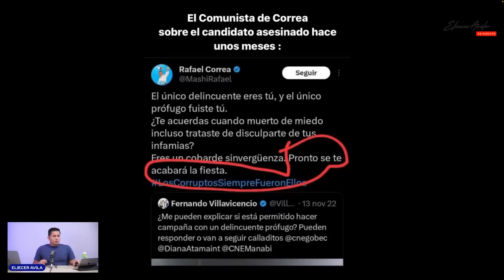😳 América Latina se viste de Luto 🥲¿Quién dio la orden?